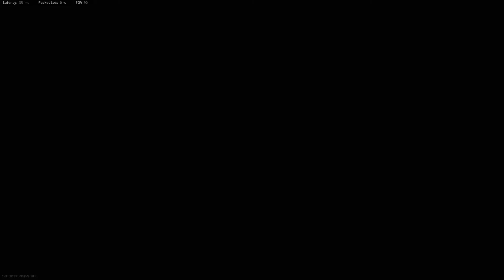5th V2 Rocket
For Mez and Cannonball